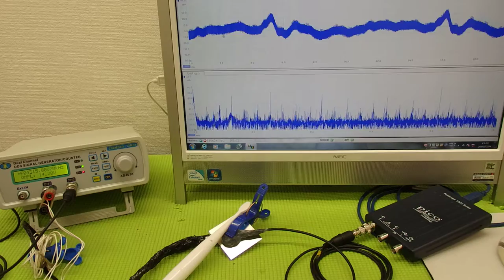超音波の非線形制御技術 ultrasonic-labo